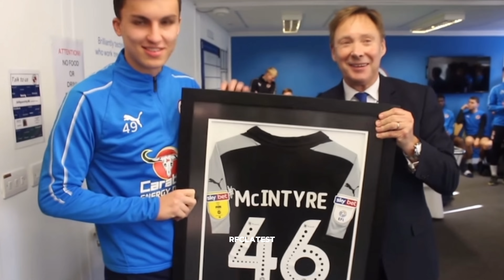Tom McIntyre ~ Darkness | Reading FC Highlights